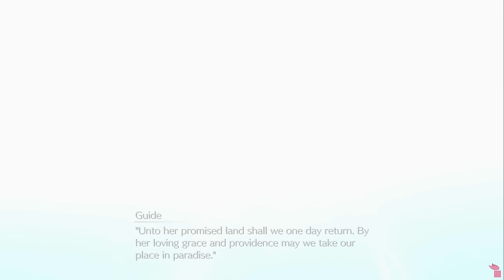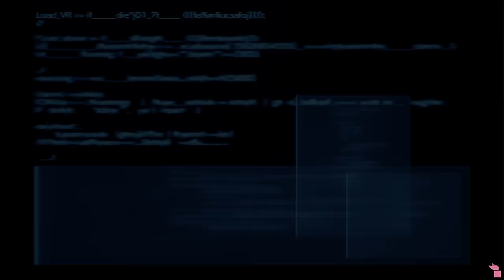The Parts I Haven't Seen | Final Fantasy VII Remake - PART 9